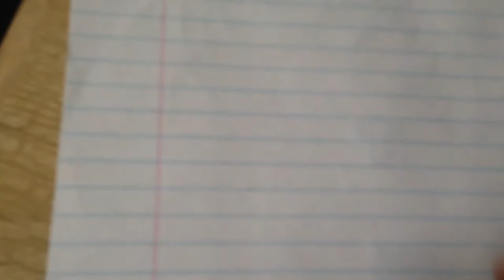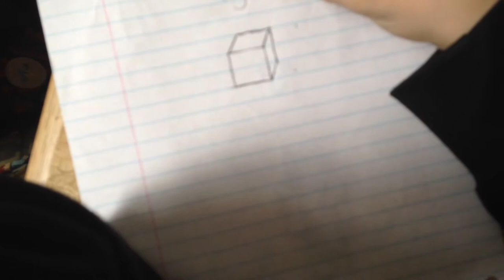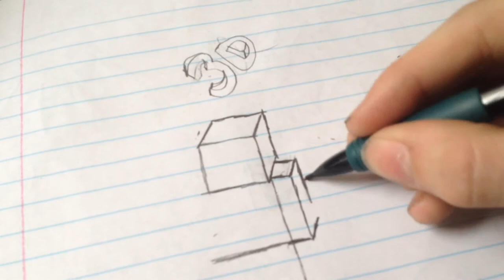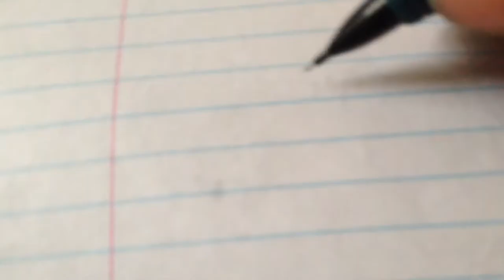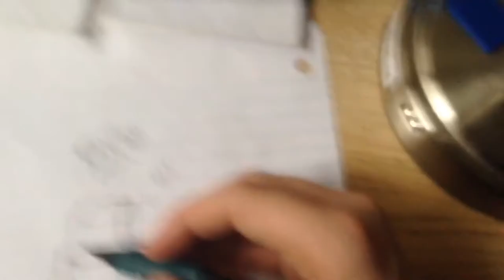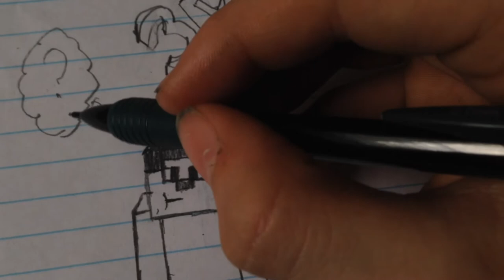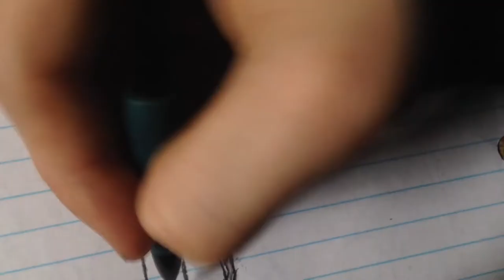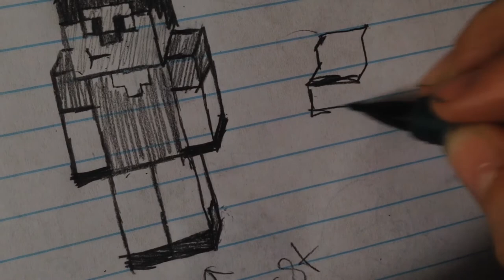How To Draw Minecraft: Ep-1: Steve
hi guys Raptor here, in this new series I teach you how to draw Minecraft my way to days character: Steve!

side note: I edited the video myself this time!!!